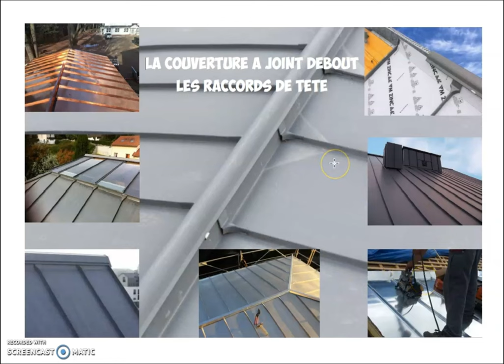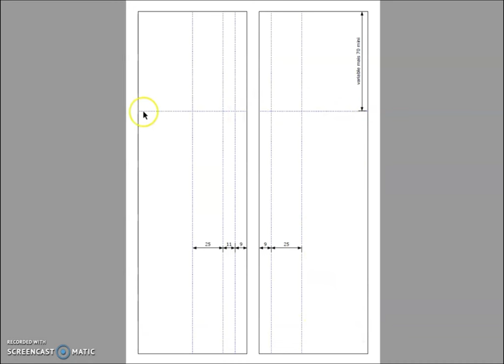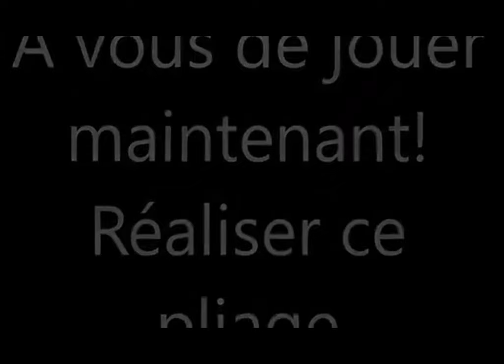🔥ФАЛЬЦ ОНЛАЙН ОФФЛАЙН НА РАЗРЯД 💪ТЫ РЕАЛЬНО БУДЕШЬ РАД👌Нагребник по-французски